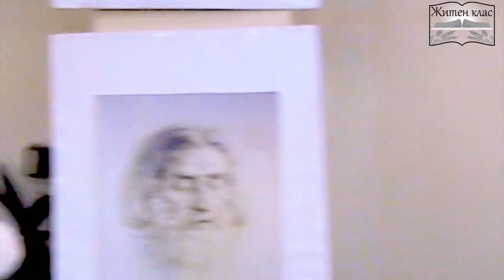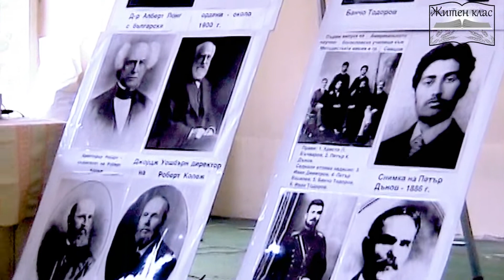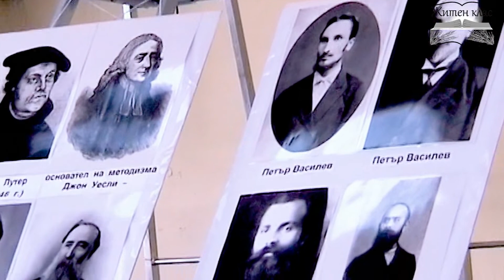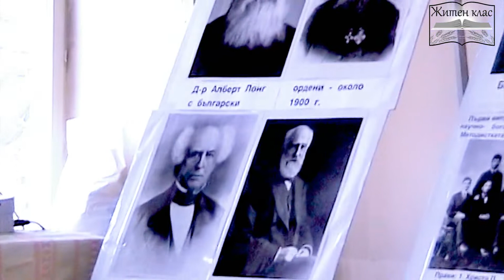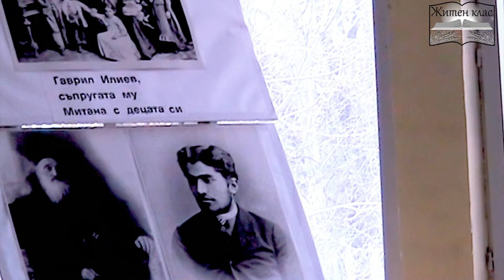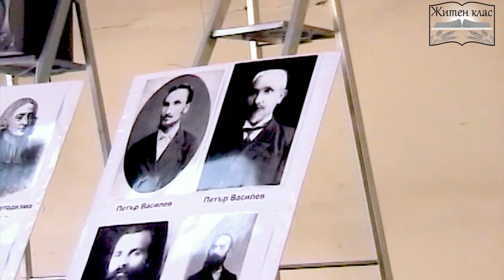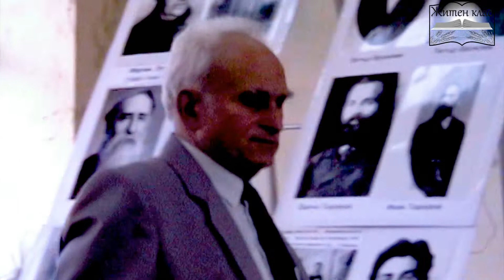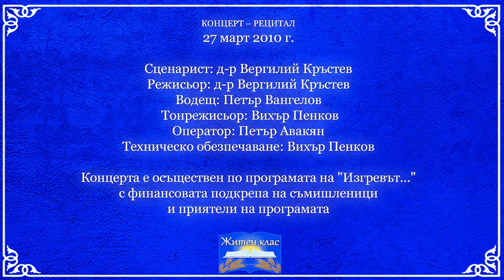Евангелската методистка мисия. Концерт-рецитал на 23.03.2010 г. 2ра част